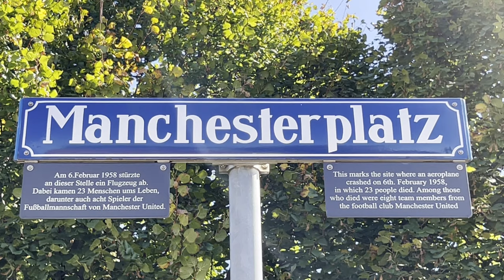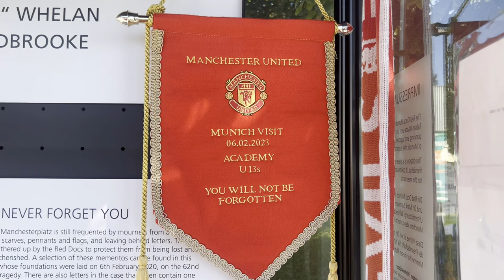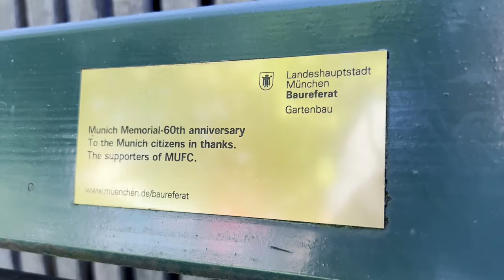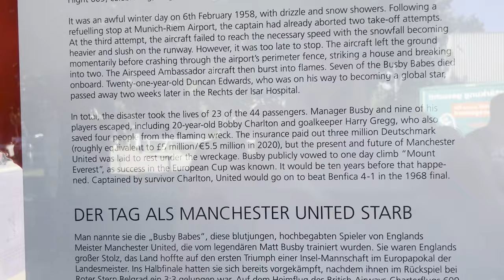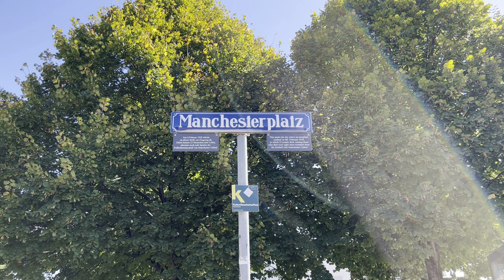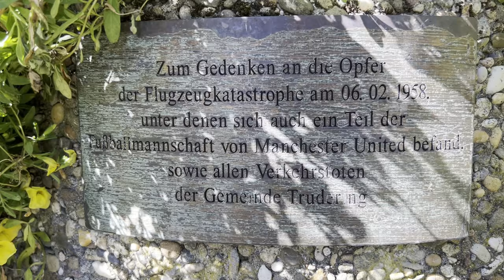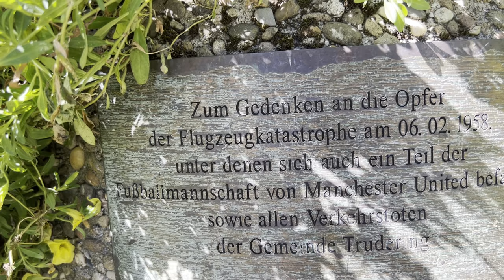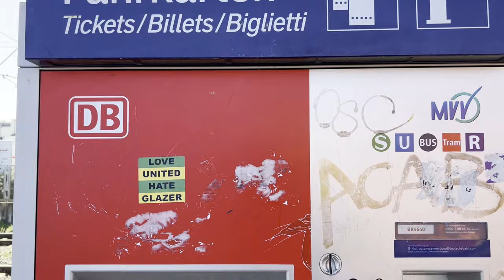Manchesterplatz I Man Utd Munich Air Crash Site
Manchesterplatz I Man Utd Munich Air Crash Site - 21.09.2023

Our trip to the Munich memorial site.

The Manchester United Memorial commemorates the victims of the 1958 Munich plane crash.

In 2004, Manchester United built a lasting memorial on the spot where the accident took place, whose main piece is a football pitch with the names of those who died etched into a football pitch. It was the club's way of thanking the people of Munich for their care and support of the people of Manchester.

Located at "Manchesterplatz" is a memorial stone with the names of those who died in the plane crash on 6th February 1958.

In memory of them, part of the street "Rappenweg" was renamed to "Manchesterplatz" and the memorial was erected.

It is a square between two streets, with no buildings or features at all apart from the monument. It is tucked away a short walk from the U- and S-Bahn station Trudering.

The date of 6th February will forever be circled on the calendars of everyone connected with Manchester United.

On that day in 1958, the darkest day in United's history, 23 people - including eight players and three members of the club's staff - suffered fatal injuries in the Munich Air Disaster.

The team had been travelling back from a European Cup tie against Red Star Belgrade when their aircraft stopped in Germany to refuel. The first two attempts to take off from Munich airport were aborted; following a third attempt, the plane crashed.

The eight players who perished were Geoff Bent (aged 25), Roger Byrne (28), Eddie Colman (21), Duncan Edwards (21), Mark Jones (24), David Pegg (22), Tommy Taylor (26) and Liam Whelan (22). Edwards, considered by many to be the finest player of his generation, died 15 days after the accident.

The three club officials who were killed were secretary Walter Crickmer, trainer Tom Curry and coach Bert Whalley.